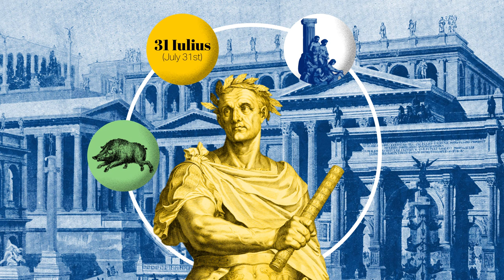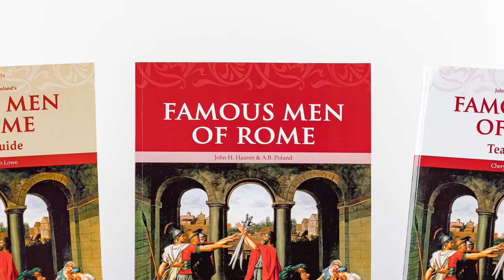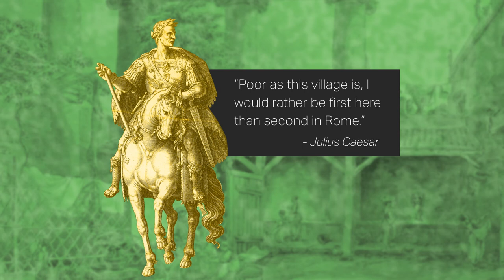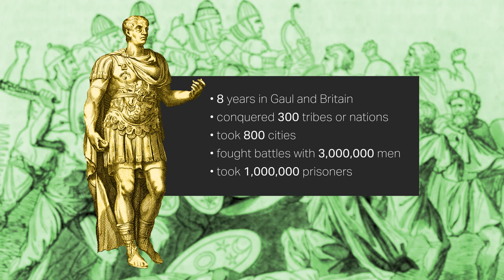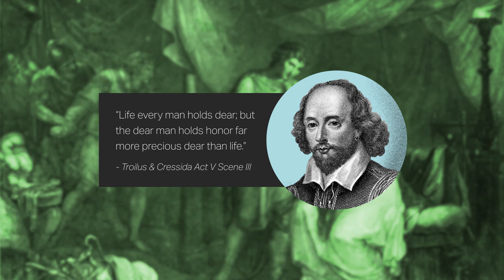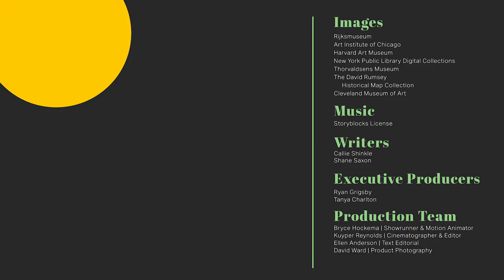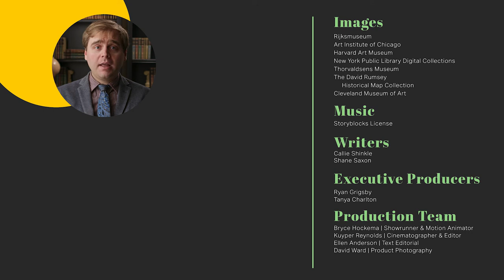How Greatness Destroyed Julius Caesar | Aristotle & Magnanimity | Famous Men of Virtue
Gaius Julius Caesar changed the world. How, you might ask? The infamous dictator of the Roman empire and champion of the plebs, lived in greatness and died because of it. But, what can we learn about virtue from the life and death of this Roman dictator? Aristotle described the virtue of magnanimity as "the adornment of virtues," a phrase that epitomizes the early life of Julius Caesar. In this mini - documentary on Ancient Rome, we explore the the philosophy and ethics of magnanimity, the events that created Caesar's rise to power, and why greatness destroyed him through his preemptive assassination.

Join us for another installment of Famous Men of Virtue on the rise and fall of Julius Caesar!

-- About the Show:
Welcome to Famous Men of Virtue: Rome, a series of narrative historical documentaries on famous figures of virtue and vice from the chronicles of classical history. Hosted by a crowd of Memoria Press favorites, Famous Men of Virtue: Rome takes a close look at virtuous living through the eyes of the prominent individuals of the classical world.

There's the bell... did you hear it?